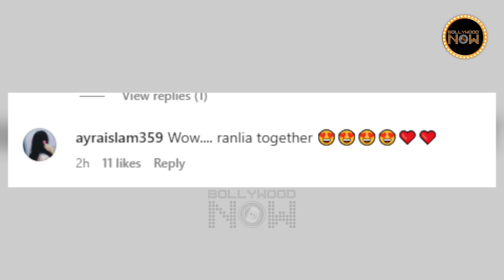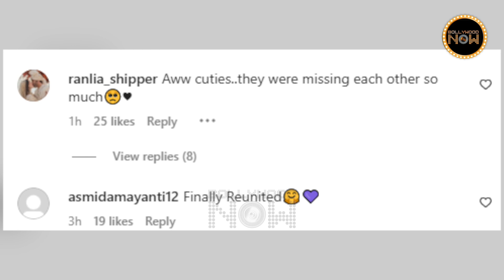Alia Bhatt Cuddles Ranbir Kapoor, Comes To Pick Him With Daughter 'Raha' At The Airport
Alia Bhatt Cuddles Ranbir Kapoor As She Arrives At The Airport With Her Daughter "Raha" To Pick Him Up. Photos viral.